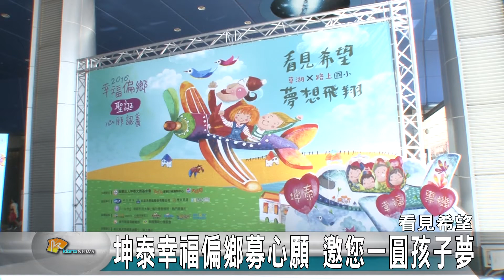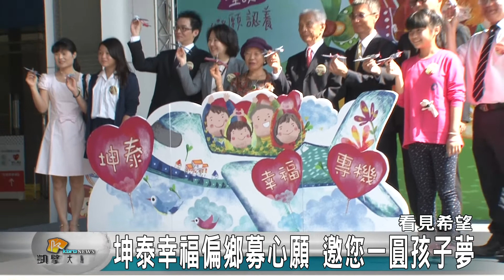20161122N 坤泰幸福偏鄉募心願 邀您一圓孩子夢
邁入第七年的「2016幸福偏鄉-聖誕心願認養活動」，今年聖誕老公公的愛心雪橇拉進彰化縣西南隅芳苑鄉，要為路上國小和草湖國小的小朋友圓夢。由坤泰文教基金會邀請購物中心、百貨公司和贈物網站合作，即日起到12/12號，誠摯邀請大家一起認養心願和募集物資，讓偏鄉的孩子看見希望，夢想飛翔。